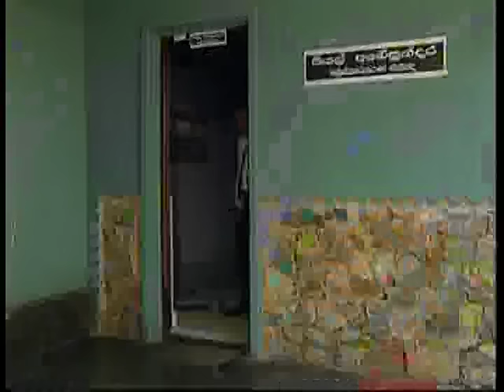Raththaran Neth – 5 | Damitha Abeyrathna Sinhala full movie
Raththaran Neth – 5 | Damitha Abeyrathna Sinhala's full movie Raththaran Neth is based on a Romantic heart-touching love story. Veteran film actress Damitha Abeyrathna has the lead role as Menaka. Nilanthi Dias, Sanath Wimalasiri, Pradeep Senanayaka, Wijerathna Warakagoda, and Grace Ariyawimal also played powerful characters.Screen paly by kalyana Chandrasekera.
Life is not beautiful and easy. But we want to manage our life. "Raththaran Neth" shows that no matter what happens in our lives, we should accept reality and should choose the right thing to do. The screenplay was written by Kalyana Chandrasekera. If you haven't watched the fourth part please watch the previous video on my channel.Raththaran Neth – 5 | Damitha Abeyrathna Sinhala full movie
මෙම ටෙලි නාට්ය සැබෑ ආදරය පිළිබඳ කතාවකි. සෑම කෙනෙකුගේම ජීවිතය ආදරය මත පදනම්ව ඇත. මෙය ඔබේ මනස පුබුදුවන ආදරණිය ටෙලි නාට්යකි.මෙය "රත්තරන් නෙත්" 5 වන කොටසයි. දැන් ඔබට ඊළඟ 6 වන කොටසද මගේ නාලිකා වෙන් නැරඹිය හැකිය.රංගනය - දමිතා අබේරත්න,නිලන්ති ඩයස්,ප්රදීප් සේනානායක,සනත් කේ.විමලසිරි,ග්රේස් ආරියවිමල් සහ විජයරත්න වරකාගොඩ.
My target is to introduce our Sinhala cinema industry to the world. I invite you to be a partner in this. if you
didn't see these wonderful film scenes now you can enjoy them.